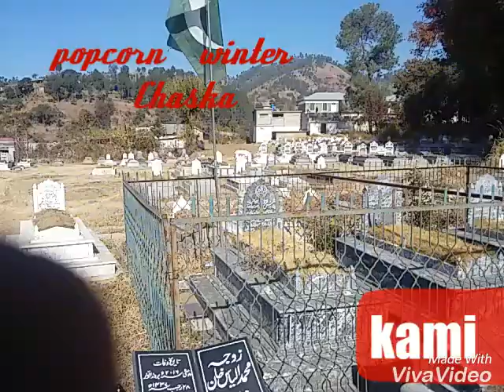Bandi dhundan village Qlandrbad kpk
full view#Bandi